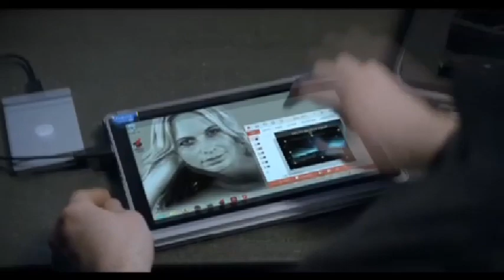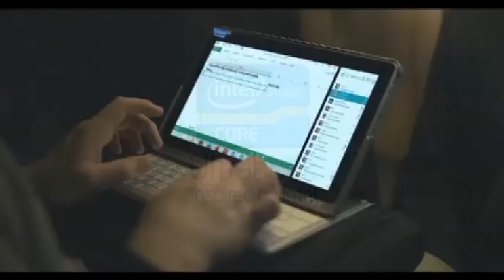Tee to accept MCA sanction, won't quit Johor exco post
The MCA member who went against his party's directive by accepting a government post says he will accept any sanctions imposed on him - but he won't step down from his new position. A central discplinary panel met today to consider action against ex-MCA national organising secretary Tee Siew Kiong for his disobedience by taking up the post of Johor executive councillor.